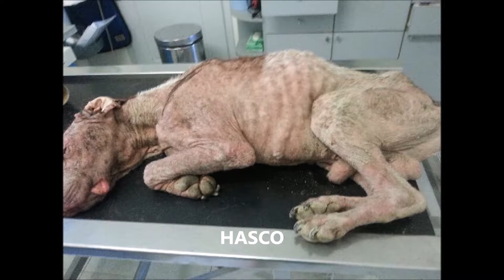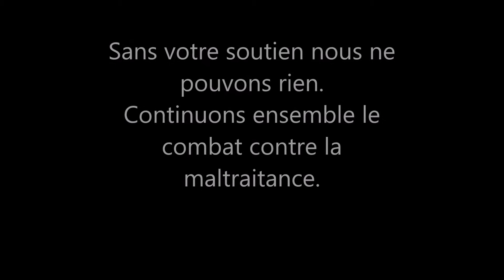Que sont ils devenus ?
La SPA MMM n'accueille pas seulement des animaux abandonnés. Ses équipes soignent aussi les corps et les âmes de ceux qui ont été maltraités, avant de leur trouver une famille.

Musique libre de droits: A Himitsu: In Love (Feat Nori)